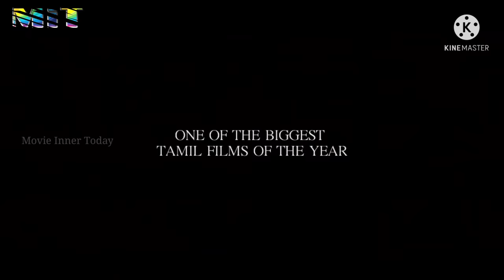Pushpa 2 Trailer | Allu Arjun, Rashmika Mandanna | Sukumar | Pushpa 2 The Rule | Pushpa 2 Movie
Pushpa 2 Trailer Hindi Concept is presented by Movie Inner Today. Allu Arjun's new movie trailer Pushpa 2 Movie based on the clash continues between Pushpa and Bhanwar Singh, their rivalry in this epic conclusion to show in Pushpa Part 2, new movie official name will Pushpa 2 The Rule.

Pushpa 2 is written and directed by Sukumar. Pushpa 2 Trailer will release in 2023

Pushpa 2 Top Cast: Allu Arjun, Rashmika Mandana, Fahadh Faasil.

✓✓ In this Pushpa 2 The Rule Trailer video I'm displaying visual commentary on how a film idea could look, The purpose of this Mashup / Fan-made / Concept trailer videos is to demonstrate and conceptualize specific or non- existing film ideas, compile and transform clips from previously existing productions to create a creatively unique vision and giving new meaning. I have transformed the original work by adding My own unique value such as added high-quality edits and special effects to create completely new, original movie trailers.

✓✓ In this channel, I'm creating Mashup / Fan-made Teaser / Motion Poster / Concept Trailer videos / Movie Review / Movie and Celebrities Facts Lifestyle videos which involve collecting multiple pieces of film footages, photos from one or multiple movies / News Videos and editing them to convey my skills and concepts to create a new videos. Trailer mashups are often created for a movie that does not exist now or to change the genre of an existing film. The trailer mashups are not only a user-generated from of digital creativity but a way to create anticipation for future releases, working in tandem with current movie trailers. Movie trailers are designed to give minimal plot detail and to create hype and anticipation. Fan-made trailer mashups allow the audience to perform their own cinematic spin on current movie footage. This allows the trailer to focus on a specific actor or portion of the film. It could even change the plot or genre of the film entirely. This edited version is consist of my editing skills, Hardwork and Cinematic Vision as a individual.

Other Titles For Better Search:
Pushpa Part 2 Trailer
Pushpa The Rule Official Trailer
Pushpa 2 The Rules Trailer Hindi
Pushpa 2 The Rule Story
Rashmika Mandanna New Movie Trailer
Where is Pushpa?